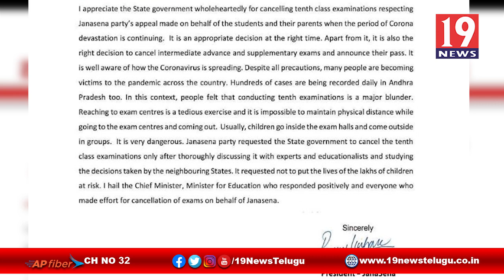సీఎం జగన్ ను అభినందించిన జనసేన పార్టీ అధినేత పవన్ కళ్యాణ్